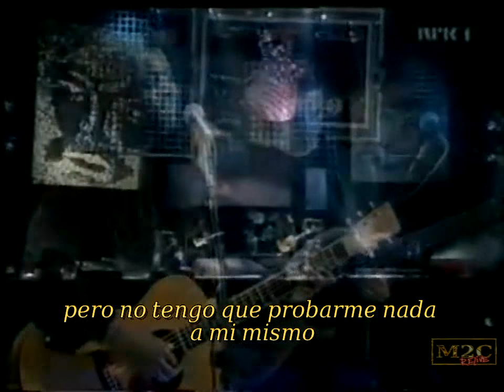Tracy Chapman - Fast Car (subtitulado español)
"...tienes que tomar una decisión, te marchas esta noche o
vive y muere de esta manera..."